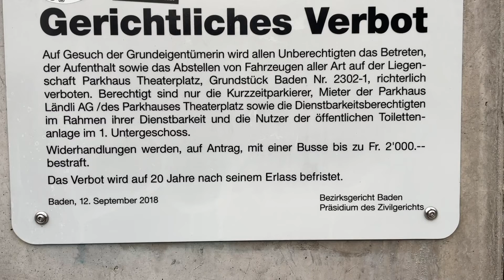Don't park your car!!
Parkverbot auf einer Fussgängertreppe in Baden/AG, Schweiz.

Originaldatei: V221103-Parkverbot-in-Baden-V1-1080px.m4v